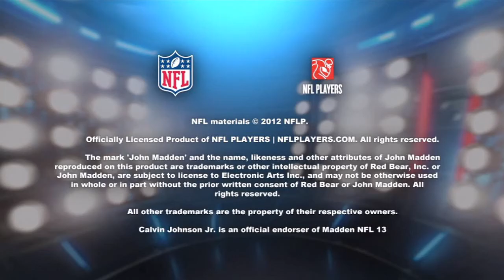Demo: Madden 13 - Impressions - Personal Question - LA Dodgers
So I downloaded Madden 13 and gave it a try last night, and the game is amazing!  So I posed the question on Twitter and in the commentary: Which team should I play for in Madden 13's Superstar mode?